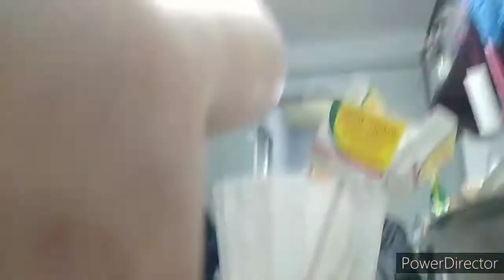MY FIRST EVER KATINTO BOUQUET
Hello po guys, sinubukan ko lang gawin yong order ng isang costumer na katinko bouquet pan regalo daw niya sa baba niya. Hi ma'am ara(taga piela dasma cavite) sana mapanood mo to, kung paano ko po ginawa yong order mo, na may kasamang red ribbon cake (mango mousse flavor) Salamat po sa tiwala. 😇😇